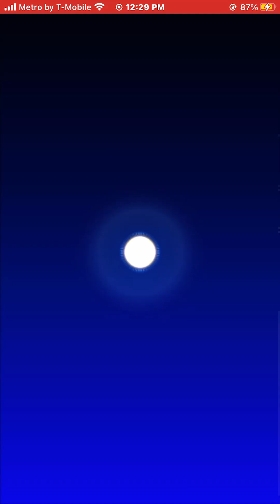Mario Kart Tour Gameplay Night Tour Racing Playthrough iOS Mobile Video Game YouTube Gaming 2023